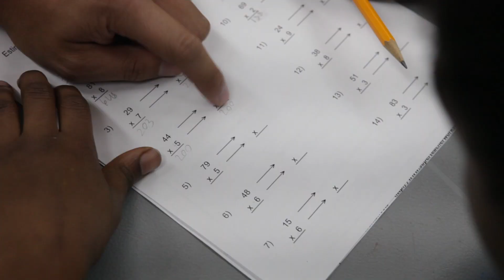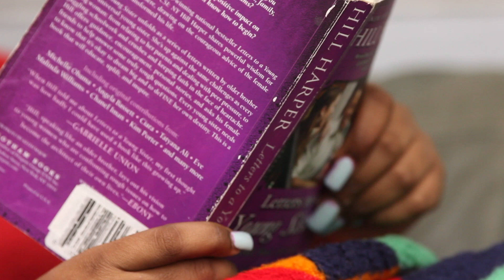Freedom Arts: Tysean, Krista, Charles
A mini-documentary on 3 of the scholar-artists of Freedom Arts & Education Center.

Produced by Sean Loftin / Ubertonic Films
Scored by Mvstermind